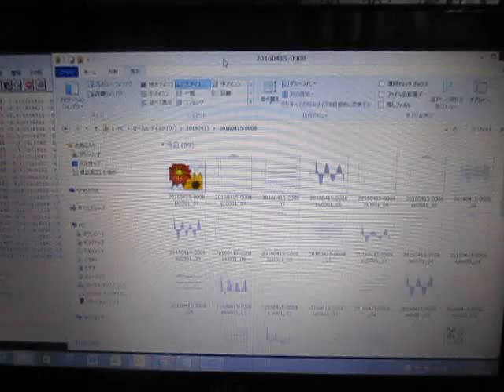超音波プローブの超音波発振制御実験 （超音波システム研究所 ultrasonic-labo）